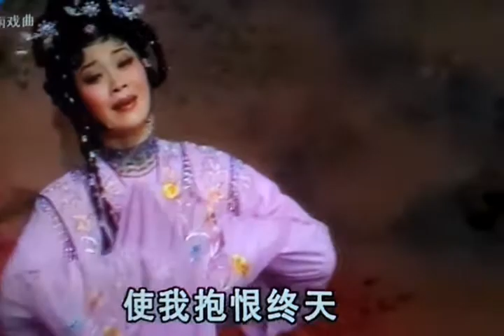粤劇 王大儒之妝樓診脈(2/2) 陳笑風 蔣文端 cantonese opera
陳笑風專輯